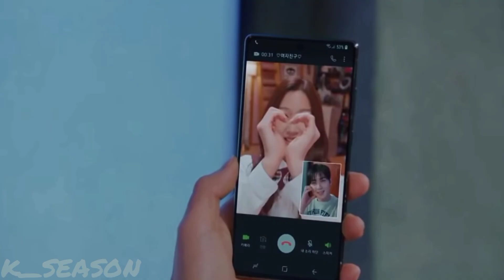Ruwaththi Sithaththi|රුවැති සිතැත්ති jathikarupavahini Seojun×Jugyeong